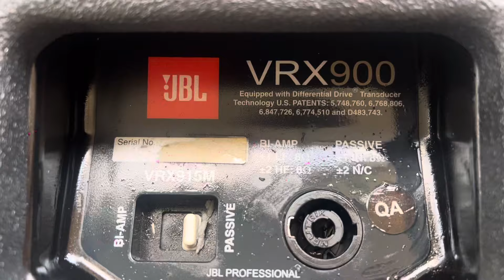JBL - VRX 915 ( Hoa Hậu về Từ Mỹ ) Hàng Bãi Sịn , đẹp từ trong ra ngoài ! zalo 0365888988